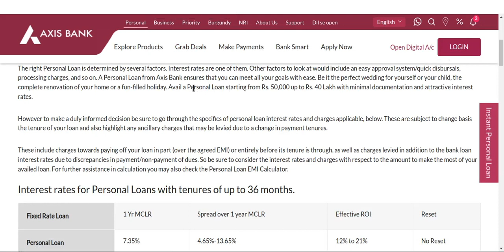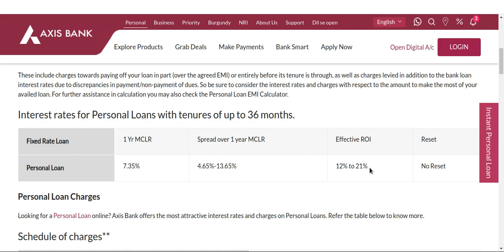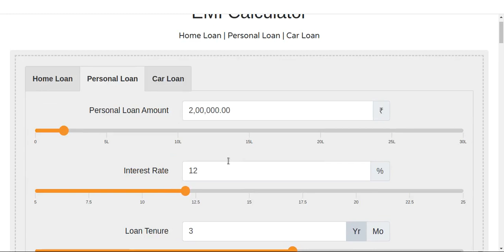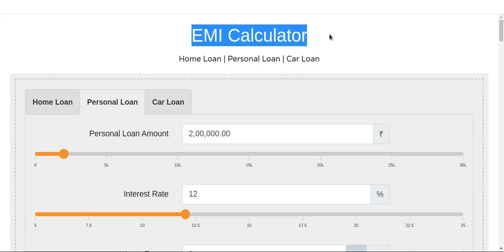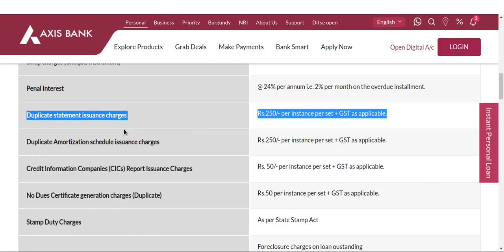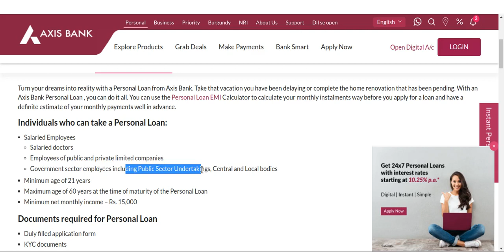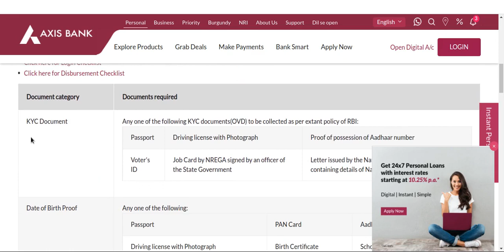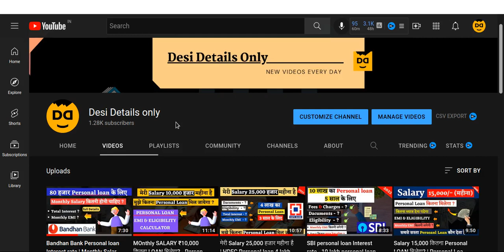Axis Bank Personal loan Interest Rate 2022 - 2 lakh personal loan for 2 years Calculate Monthly EMI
Turn your dreams into reality with a Personal Loan from Axis Bank. Take that vacation you have been delaying or complete the home renovation that has been pending. With an Axis Bank Personal Loan , you can do it all. You can use the Personal Loan EMI Calculator to calculate your monthly instalments way before you apply for a loan and have a definite estimate of your monthly payments well in advance.
The right Personal Loan is determined by several factors. Interest rates are one of them. Other factors to look at would include an easy approval system/quick disbursals, processing charges, and so on. A Personal Loan from Axis Bank ensures that you can meet all your goals with ease. Be it the perfect wedding for yourself or your child, the complete renovation of your home or a fun-filled holiday. Avail a Personal Loan starting from Rs. 50,000 up to Rs. 40 Lakh with minimal documentation and attractive interest rates.

However to make a duly informed decision be sure to go through the specifics of personal loan interest rates and charges applicable, below. These are subject to change basis the tenure of your loan and also highlight any ancillary charges that may be levied due to a change in payment tenures.